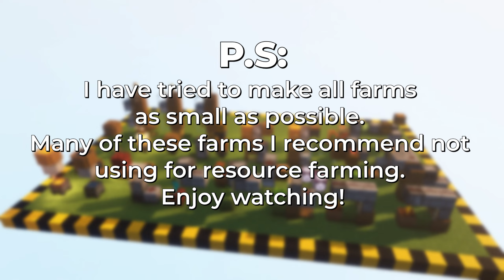10+ Tiny Farms For Minecraft Survival # 2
Today I'm going to show you how to make the top 10 SMALLEST farms for your world 1.19 Minecraft.

In this video I will show you how to build micro farms of cocoa beans, mushroom, chicken, sweet berries, cow, bamboo, auto crop, concerete, egg, fuel! All of these mini farms are incredibly simple and require very few resources. I've made each tiny farm as small as possible, so I don't recommend using some of them for resource farming.

I'm sure you'll find a use for some of these micro farms for your world in Minecraft!
(All farms tested on minecraft version 1.18.2)

🎬 TIME STAMPS 🎬
0:00 Intro
0:15 Cocoa Beans
1:03 Mushroom
1:51 Chicken
3:19 Sweet Berries
3:44 Cow
4:54 Bamboo
5:31 Auto Crop
6:08 Concerete
6:58 Egg
7:28 Fuel

🎮 GAME INFO 🎮
➤ Minecraft Versions (JE) : 1.18.2
➤ Minecraft Shaders : ComplementaryShaders_v4.4
➤ Minecraft Resource Pack :
     - Better-Leaves-6.2-1.13+
     - Better_grass_1.18
     - Invisible-Item-Frame-Pack
➤ Minecraft Mods :
     - ferritecore-4.2.1-fabric
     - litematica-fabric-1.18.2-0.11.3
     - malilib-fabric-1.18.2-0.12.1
     - modmenu-3.2.2
     - optifabric-1.13.0
     - OptiFine_1.18.2_HD_U_H7
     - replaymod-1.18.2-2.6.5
     - worldedit-mod-7.2.10
     - PresenceFootsteps-1.5.0
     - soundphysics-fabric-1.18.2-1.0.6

🖥️ PC 🖥️
➤ CPU : Intel(R) Core(TM) i5-3570 CPU @ 3.40GHz
➤ GPU : NVIDIA GeForce GT 1030
➤ RAM : 2 x 4GB
➤ MOTHERBOARD : Huananzhi B75
➤ POWER : AeroCool Cylon 700W
➤ KEYBOARD : Genius SlimStar 126
➤ MOUSE : Sven RX-520S

➤ Video Editing - VEGAS Pro 19.0